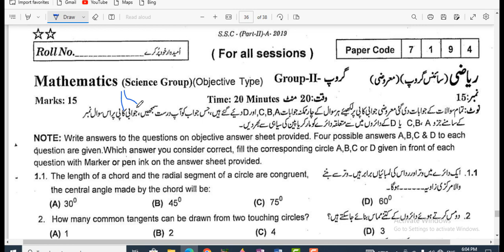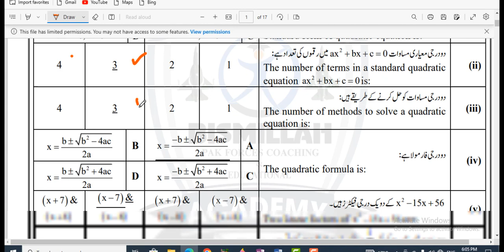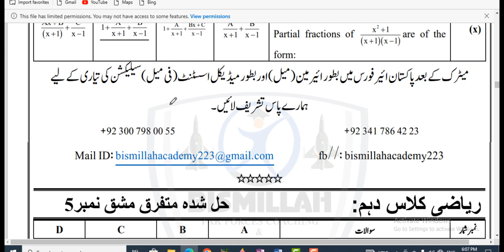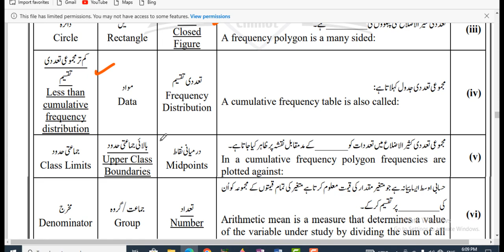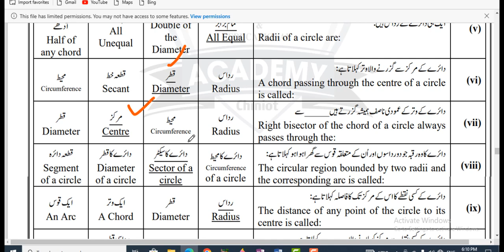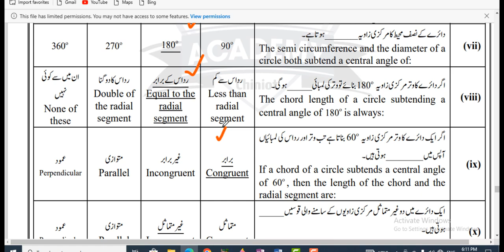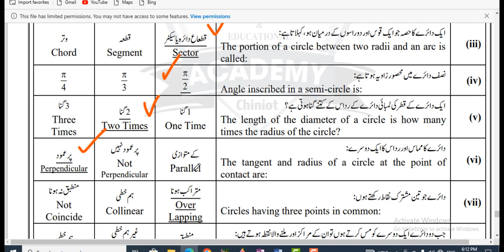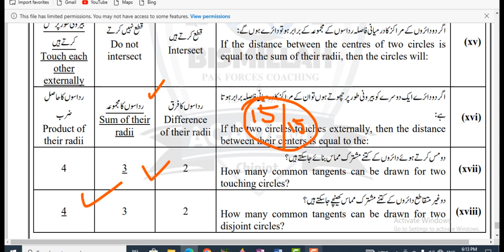10th Class Math MCQs || All Chapter Exercise MCQs 15/15 Marks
10th Class Math All Chapter Exercise MCQs